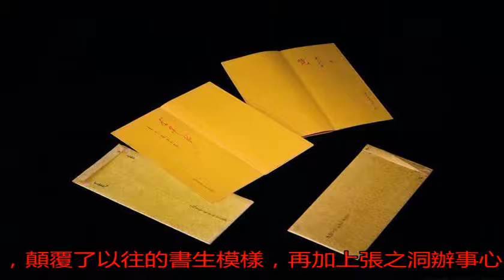百年前，中國一名人臨死前嘆息道：“我死之后，中國可能要亡了”_張之洞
原標題：百年前，中國...